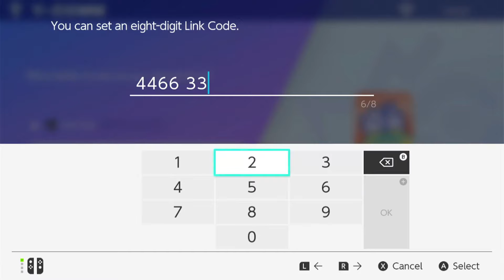London Ludicolos vs North Sea Gyarados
Welcome back to week 8 of my fun draft league. Today we are taking on the current king this season Jario and his scary Venusaur/Groudon team, Can we usurp his throne? Tune in this week!